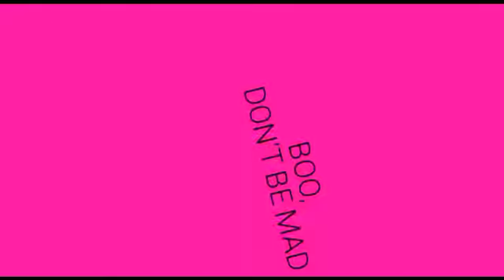b boss (cuRse)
um the worst filler ever B)

song is bitch boss by doja cat